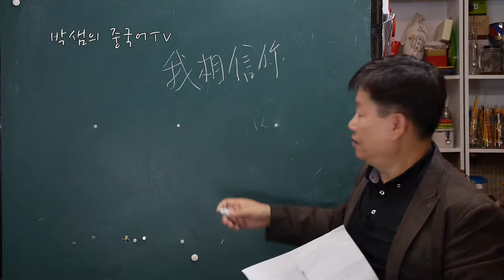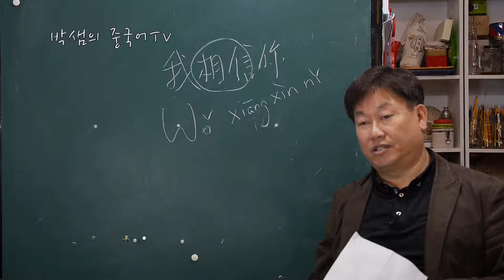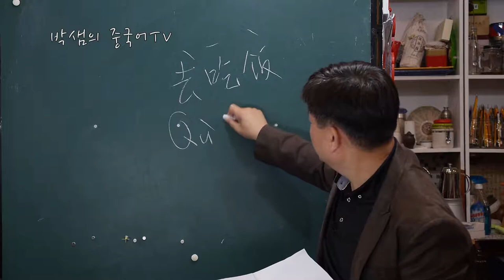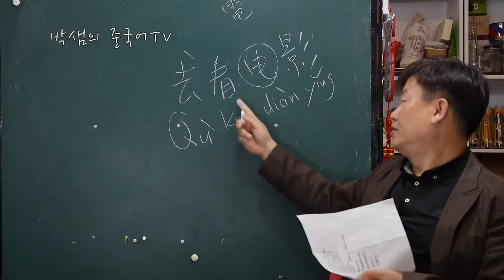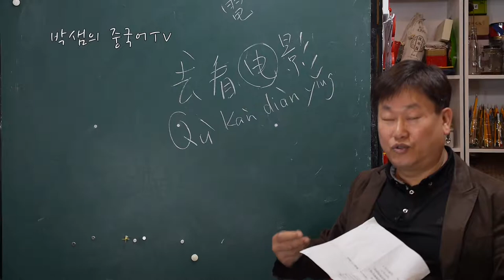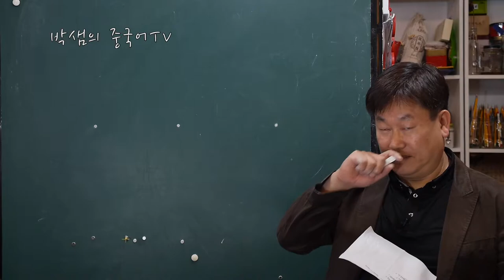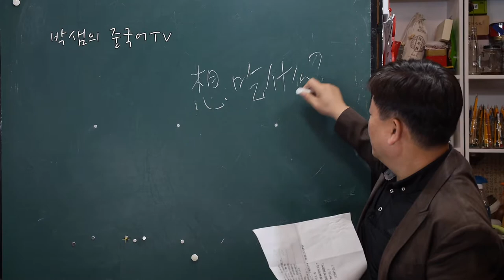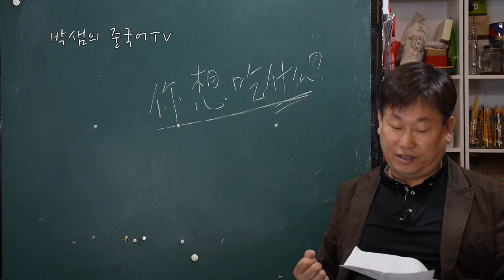제13강 중국어강좌(한국인을 위한 중국어 강좌)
중국인들이 가장 많이 사용하는 50가지표현을 순차적으로 강의한다.